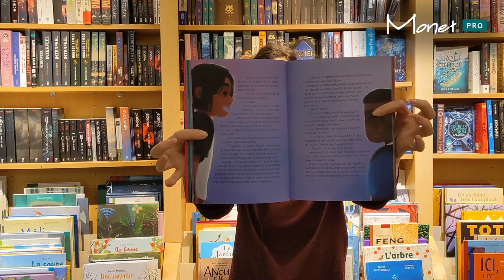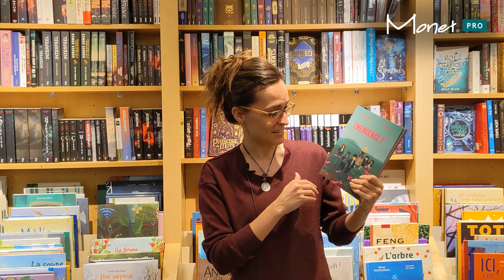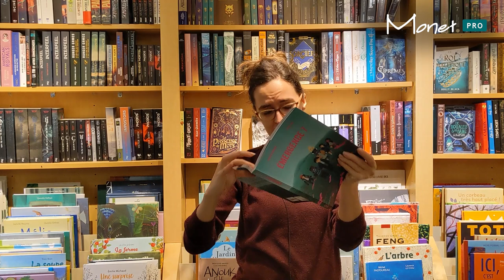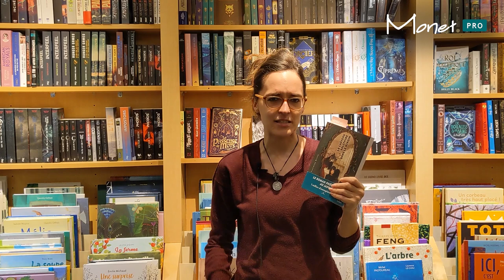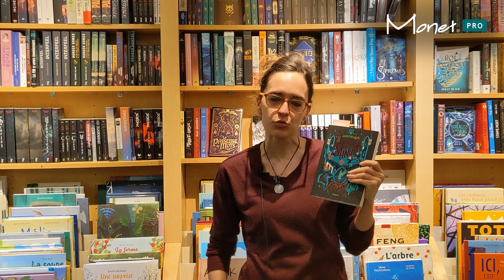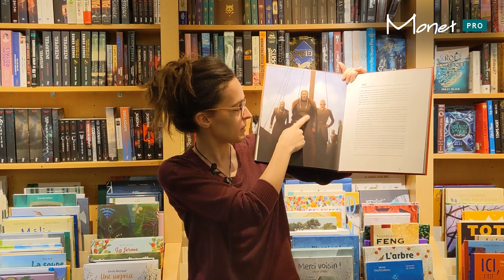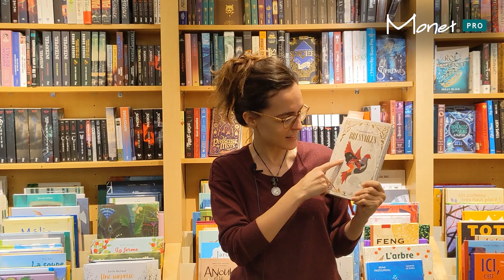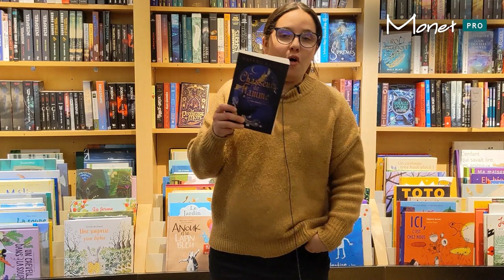Nos incontournables en fiction jeunesse | Secondaire |Février 2023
Découvrez les meilleurs titres du mois de février 2023 en fiction jeunesse pour le secondaire!

Les livres présentés dans cette capsule :

00:00 - Introduction Mélissa
00:29 - Émergence 7
08:28 - Le chateau solitaire dans le miroir
13:00 - L'école de Minuit
16:50 - Solveig: Une viking chez les iroquois
20:29 - Brussailes

25:57 - Introduction Sabrina
26:13 - Des pensées pour Violette
29:04 - Monstres
30:32 - Pax Automata
33:00 - Chasseurs de flamme
35:20 - The Black Flamingo
37:00 - This Savage song
39:40 - Furia
40:57 - Les soeurs Hollow